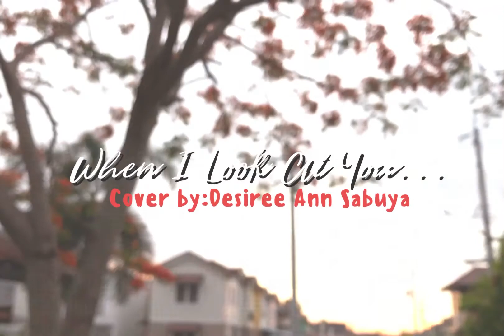When I Look At You / Cover by Desiree Ann Sabuya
Title: When I Look At You
Original: Miley Cyrus
Music: We Sing